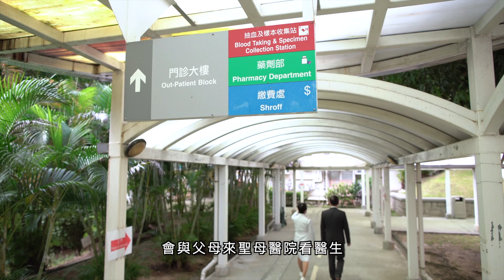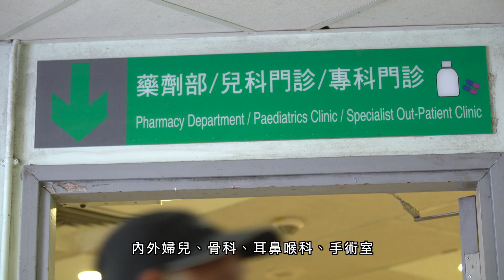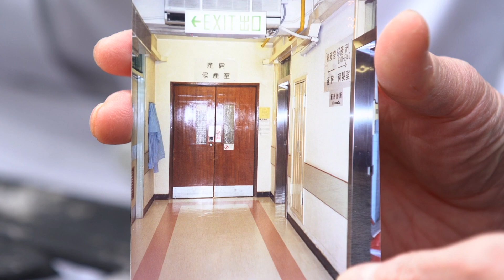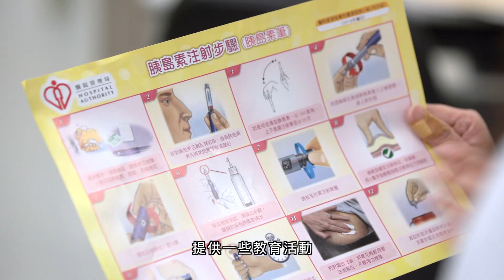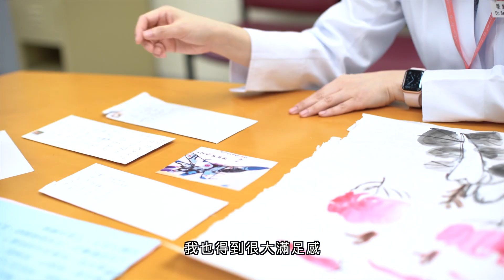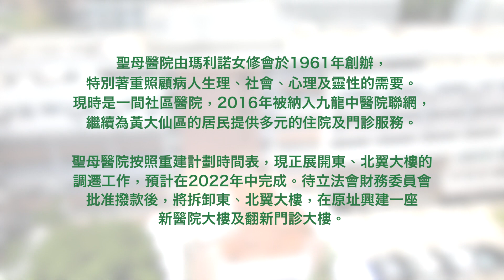公立醫院系列「細數醫事記」：聖母醫院 “Our stories, our fond memories”: Our Lady of Maryknoll Hospital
服務黃大仙居民六十一載的聖母醫院，見證著區內幾代人的成長和變遷，且聽前線醫護細說醫院歷史和情緣。

Our Lady of Maryknoll Hospital (OLMH), which has served the residents of Wong Tai Sin district for 61 years, has been witnessing the growth and changes of several generations in the area. Watch this video to know more about the histories of OLMH and memories from staff.